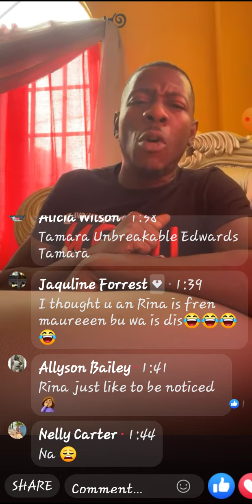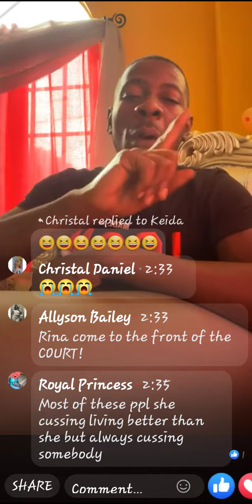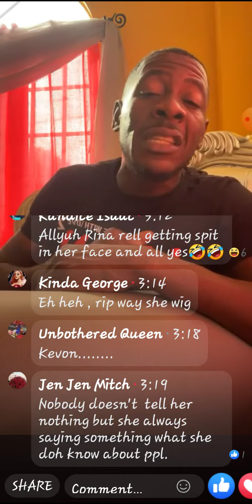kevon solomon cussing rina Rentals part 1. Asha Samaroo watch the pattern.